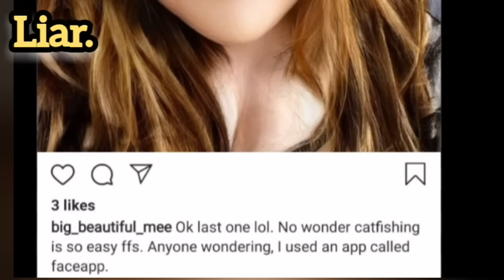A Moment In Foodie Beauty (Everyday Mariam) History | A Look Back